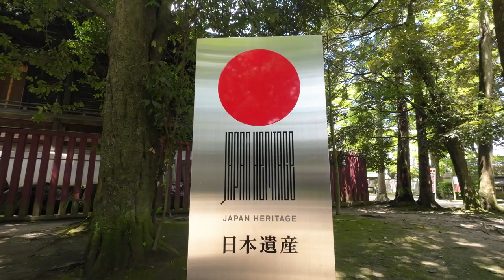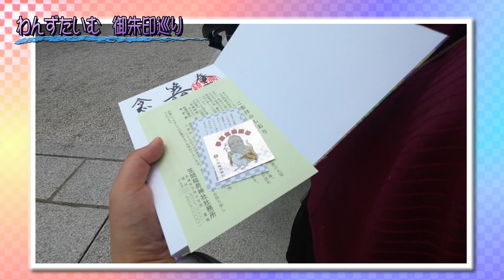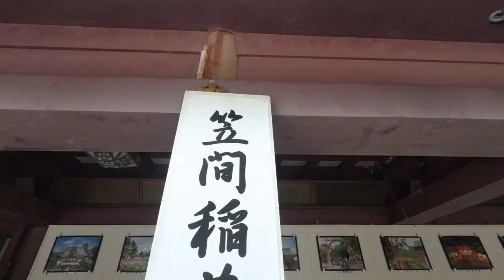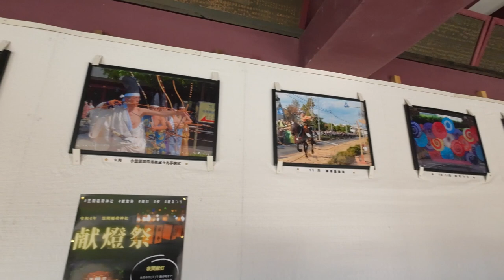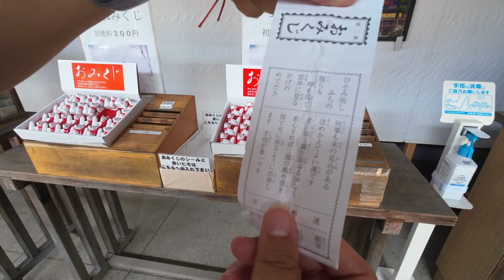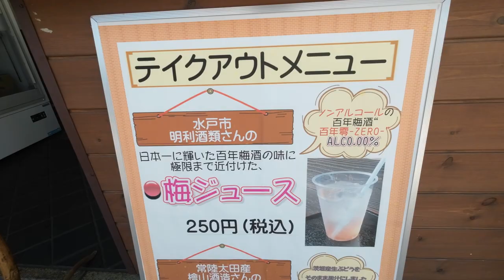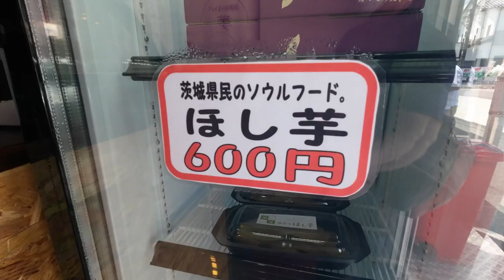【御朱印巡り】日本三大稲荷でキツネ型のかわいいおみくじを引きました【笠間稲荷神社】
今回は、茨城県笠間市にある笠間稲荷神社へ行って来ました。
愛犬と一緒に行く御朱印巡りシリーズ。

日本三大稲荷の一つ「笠間稲荷神社」は日本全国から参拝客が訪れ、その数はなんと年間350万人。
初詣の参拝客数も茨城県で第1位を誇るそうです。
仲見世通りには、いなり寿司やまんじゅうなどおいしい名物がいっぱい。
食べ歩きや開運グッズ探しも楽しめます。

笠間稲荷神社のご祭神は宇迦之御魂神（うかのみたまのかみ）で、
最高の位をもつ神様なんだそうです。
御朱印をもらたらちょっと変わった神様のシールもいただきました。
ビックリマンシール風でした。笑

そしておみくじも引いたんですが、結果は・・・。

気になった方はぜひ行ってみてください。

笠間稲荷神社
茨城県笠間市笠間1番地

このチャンネルでは犬が大好きな私がフォトグラファーの視点で愛犬との日常や犬とのドライブ、私も参加しているドッグスポーツのアジリティーの成長過程など、わんことのふれあいをお届けします。

もちろんペットの写真の撮り方なども織り交ぜながらお送りするのでお楽しみに！

事業内容

【使用機材】
■カメラ
キャノン
EOS R3
EOS R5
PXW-X160

EXTENDER EF2×III

USM

■ジンバル
DJI RONIN-S